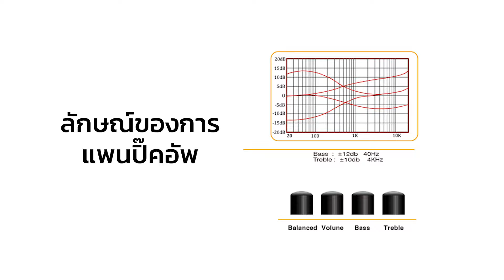รีวิวเบสไฟฟ้า Gusta GJB4-05/GJB5-05 เสียงยอดเยี่ยมตามเอกลักษณ์ Jazz Bass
ต่อยอดความสำเร็จของ Jazz Bass ของ Gusta ในรุ่น 05 ที่ปรับปรุงสเปคเป็นไม้ Alder (จากเดิม Ash) ได้ Tonewood ที่ยอดเยี่ยมเป็นเอกลักษณ์ จะมีอะไรน่าสนใจบ้าง ตามไปชมกันได้เลย

สินค้าที่ใช้ในคลิป
เบส 4 สาย Gusta GJB4-05

00:00 Highlight
01:08 มีอะไรอัพเกรดมาบ้าง
03:08 เสียง Gusta GJB4-05
03:51 เสียง Gusta GJB5-05
04:58 ความรู้สึกหลังได้สัมผัส
08:00 ฝากช่องทางการสั่งซื้อ